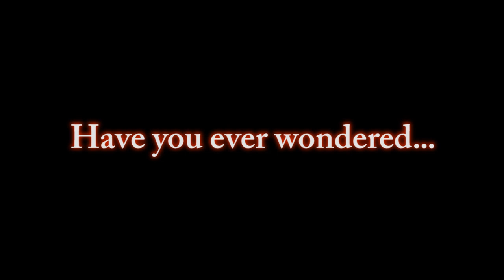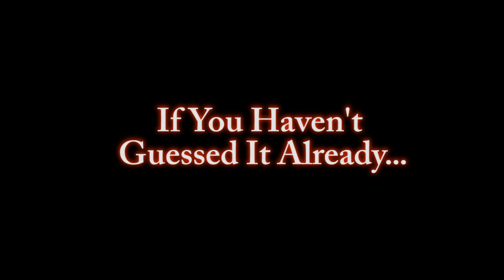The Trinity Republic Promo [ROBLOX]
No description available. The video explains everything.